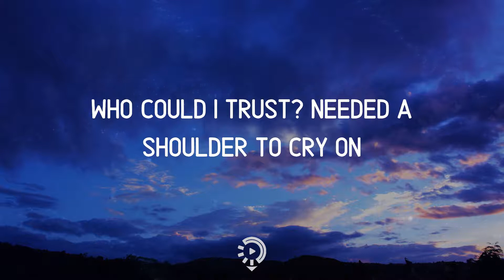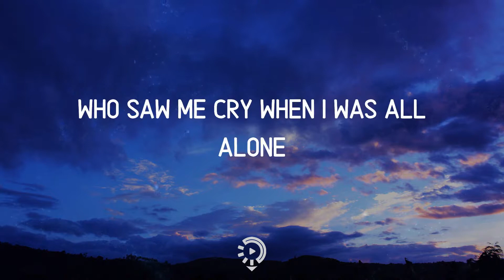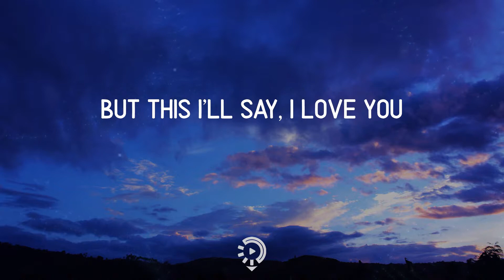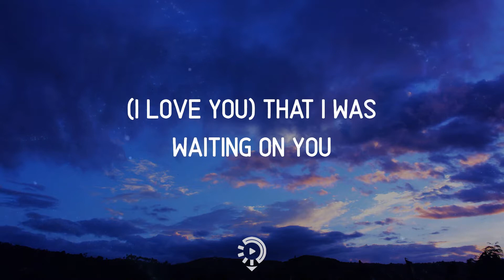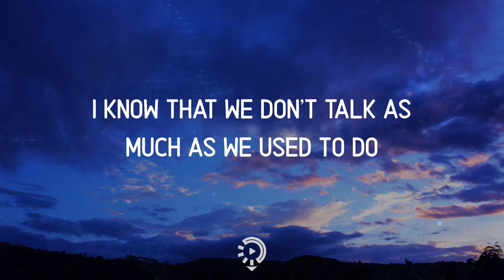Boy Pablo - I Heart U (Lyrics) BoyPablo IheartU | Lyrics Point